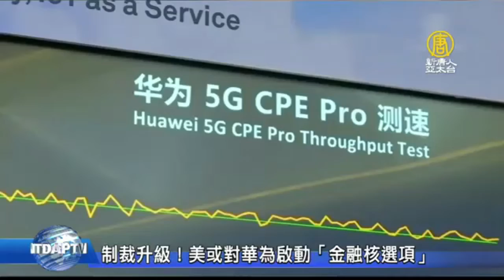制裁升級！美或對華為啟動「金融核選項」｜產業｜財經｜趨勢｜新唐人亞太電視20191203